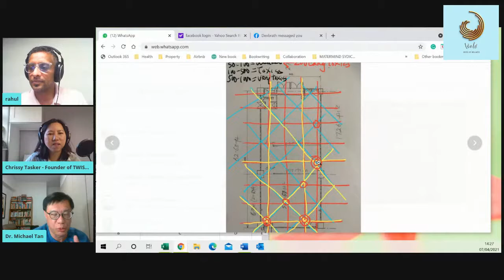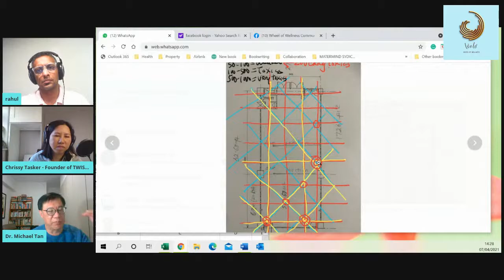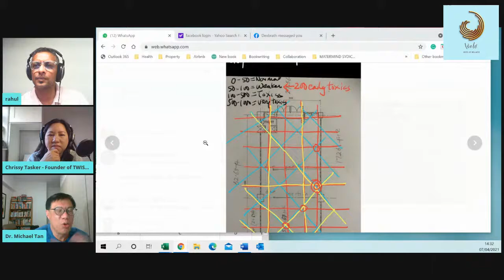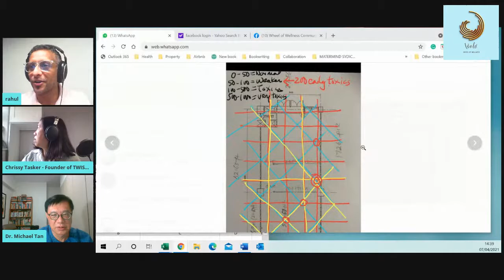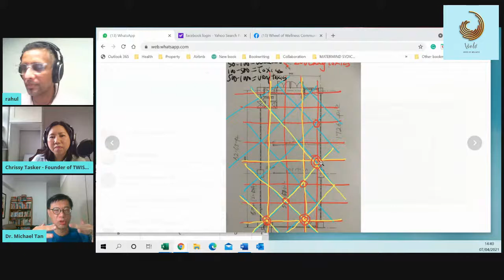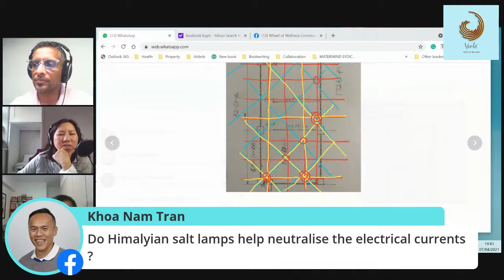How your living environment affect your health by Dr Michael Tan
Live discussion with Dr. Michael Tan about TCM electro meridian wellness screening.
A biological battery that keeps our human biological function operating efficiently and is key to achieving our health, wealth and happy relationships.

Once comprised, our biological function will eventually lead to diseases, further accelerated by our environment toxicity and many other parameters. Michael has dedicated his journey in the research of human biological battery (Life Force Capacity).